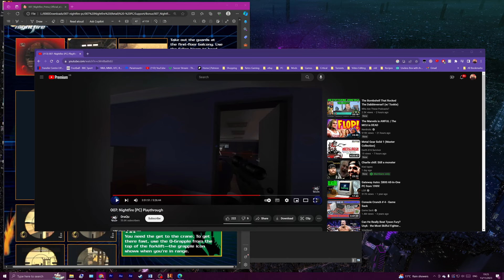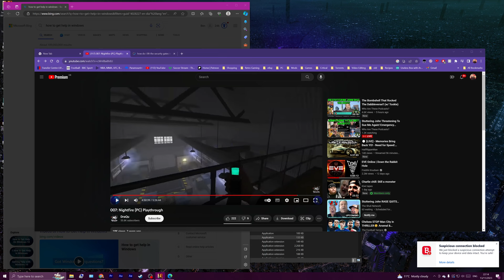James Bond 007 Nightfire (2002) - Wranker 4K Windows PC Playthrough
Full playthrough of 007 Nightfire, released in 2002 for Windows PC. This is the raw footage I captured for my retrospective and is worth a watch if you want to see the differences between the builds. Although sharing the same name as its PS2/XBox/Gamecube counterparts, it was a completely different build, only sharing the storyline of its console cousin. Although fun, the game was full of bugs, I regularly got stuck in the geometry, so for brevity, I editing the playthrough down.

I wasn't going to upload this, but as I had it rendered already, I thought it would make a nice bonus upload, and perhaps it would help someone needing footage of the game. This is a very candid playthrough, I don't use walkthroughs, so this is me, bumbling my way through. Due to the aforementioned bugs, I only played the game once, unlike the console version, which I become somewhat obsessed with.

This playthrough was captured on a modern PC using Windows 10, and because of that, it needed to be heavily patched, so I have no way of telling if the game is truly accurate to playing on a Windows XP PC. I did try to get it running on my era appropriate PC, but I couldn't get it to run.

Feel free to use it as you wish, all I ask, is you don't just reupload it in full. Credit would be greatly appreciated but not required. I also have real hardware footage of this game for the Xbox, Gamecube, and Gameboy Advance. I locked the framerate at 60 FPS as my RTX4090 was causing nothing but issues with this game.

PC used for capture:
Ryzen 9 7950 X3D Processor
Asus ROG X670 Extreme Motherboard
Geforce RTX4090 24GB
128GB DDR5 RAM
Minor editing done using Adobe Premiere

007 Nightfire Synopsis:
After the access information for a orbiting global defense platform is stolen from the Americans, It's up to James Bond to investigate, and stop any terrorist threat. Due to intel from undercover double agents, MI6 have reason to believe, Rafael Drake, noted green industrialist is the prime suspect, and with his powerful connections, time is of the essence.